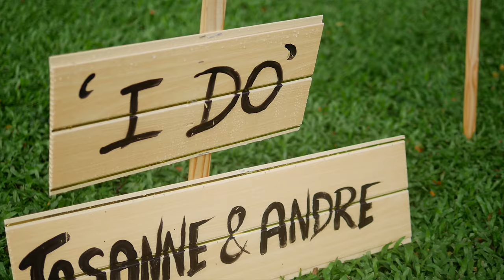Jozandre - Trinidad Ceremony Highlights (4K)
~ The romantic union of Josanne & Andre. Watch in 4K and check out part 2 with all the Reception fun ➡️️